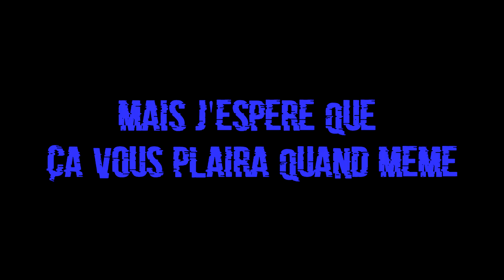[FR] Petit Top 1 petit nombre de kill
Snap : boubouillebret ou Dead By OCB Youtube